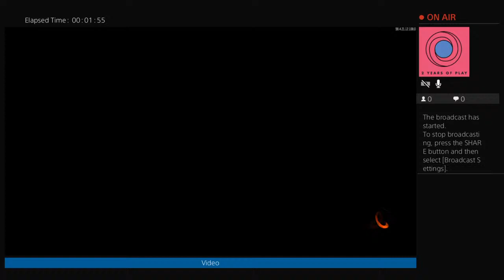HypeER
HypeERCat
HypeERBird
HypeERZaya
HypeERD

We are a new gaming group